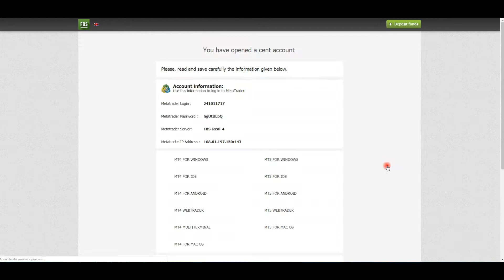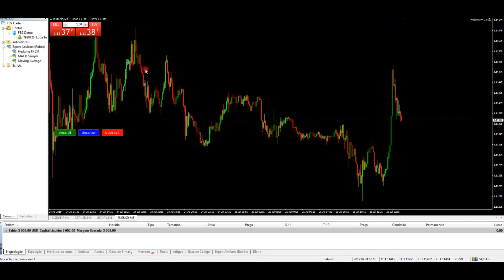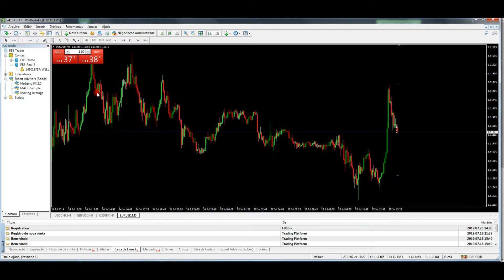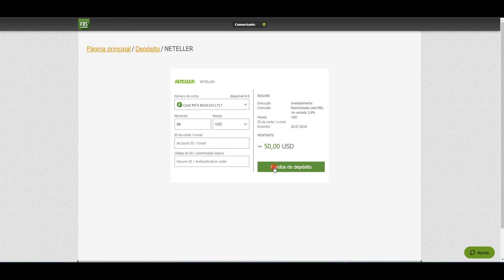FAZER SEU DEPOSITO VIA NETELLER PARA FBS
Seja bem vindo! Abaixo você terá acesso a um link com toda nossa estrutura para utilizar nossas melhores ferramentas para atuar no mercado estrangeiro de forma automatizada.

forex mercadofinanceiro daytrade wellingtonmartins Como transferir valores de neteller para corretora fbs.com muito rápido e simples.
Para ter acesso nosso robo